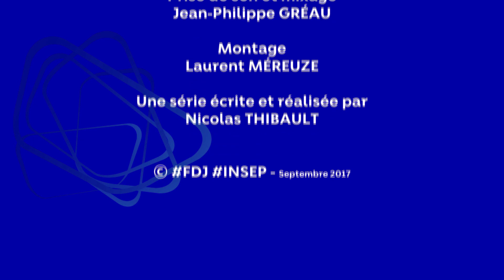Episode 4 : Découvrez Stéphanie Loeuillette, championne de Tennis de table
Elle est dotée de réflexes incroyables. Capital dans sa discipline. Cette Normande de 25 ans est vice-championne de France en double dames. Elle avait déjà été récompensée dans la catégorie juniors par un titre de championne de France, déjà en double. Elle a atteint le Top 16 Européen. Véritable consécration pour cette pensionnaire de l’INSEP. Dans le cadre du programme « Sport Pour Elles », FDJ en partenariat avec l’INSEP vous présente des portraits de « Championnes » du sport français. Chaque mois semaine, venez découvrir un nouveau portrait et partagez le quotidien de d’athlètes dans leurs entrainements avec leurs routines gestuelles, les motivations qu’elles vont chercher pour dépasser les doutes et atteindre le plus haut niveau. Série réalisée par Nicolas Thibault de l'Unité Audiovisuelle de l'INSEP.